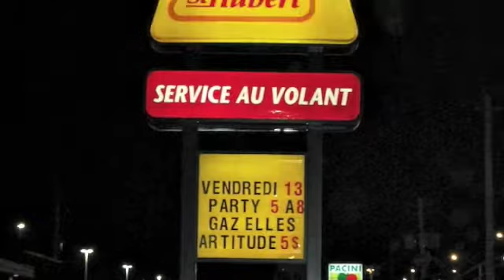5 à 8 Gazelles Artitude - Club des petits déjeuners du Québec et Claudine Douville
Invitée spéciale : Claudine Douville -- Merci à tout nos supporteurs
Merci au Resto-Bar Le St-Hub et à nos partenaires et commanditaires
Merci à Amélie et Paul (Baladi et percussions)
Musique et chanson : Lynda Thalie